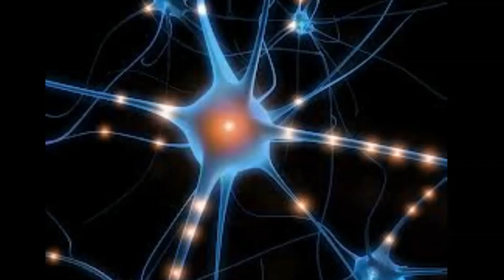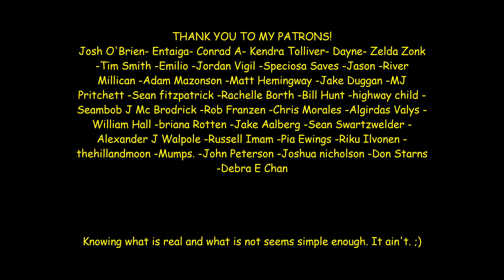METANOIA- Repentance, Red Pills and Changing Minds (in a crazy time)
Welcome to the 15 Minute Free Thinking Podcast. This is the video version. If you would prefer to download it, you can find it on my main podcast channel here:

Thanks to all my patrons, Past and present.
 I appreciate any and all support from my viewers: